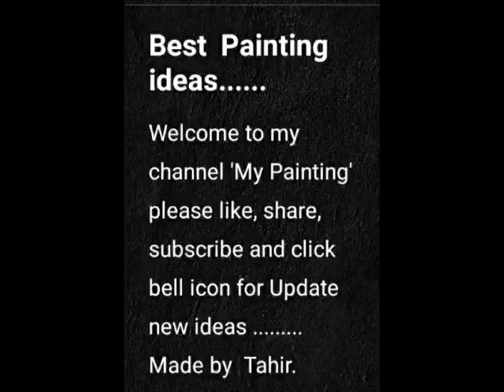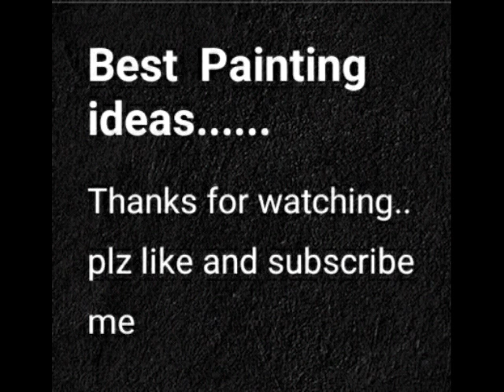Painting of tahir